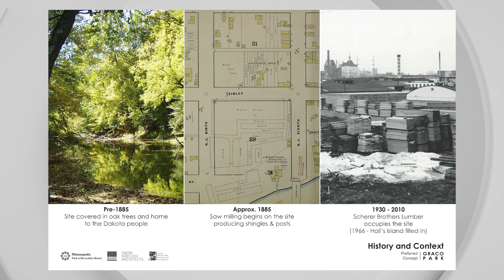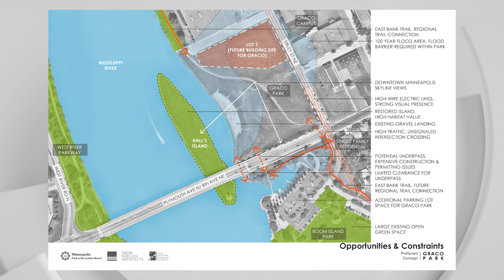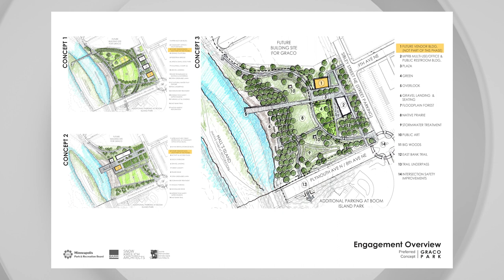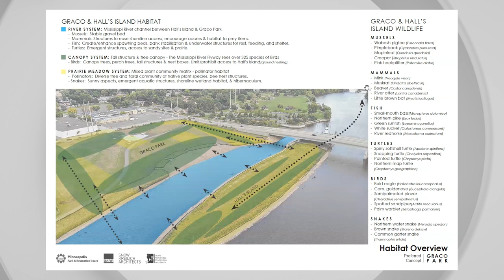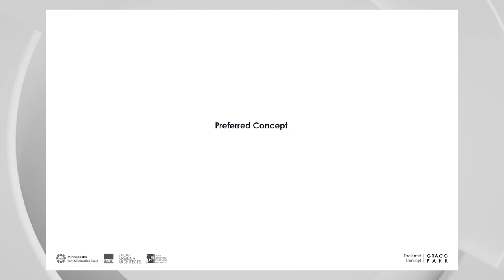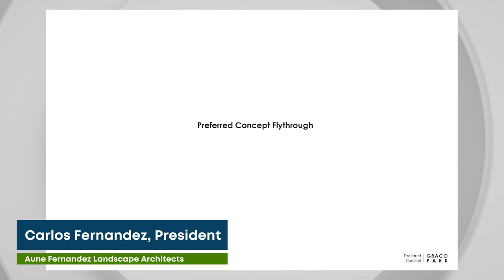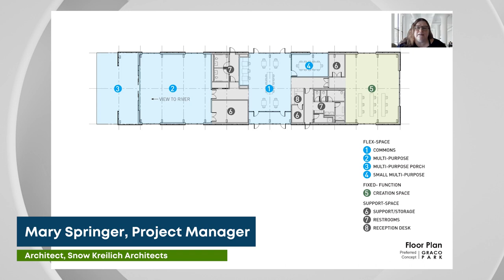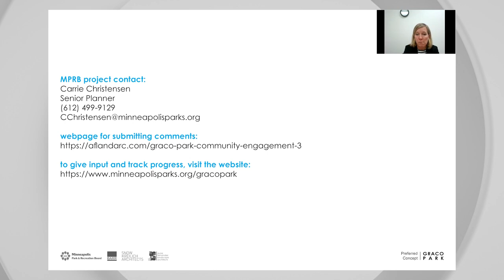Graco Park Design Preferred Concept December 2021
Please check out the Graco Park design! We look forward to your feedback.